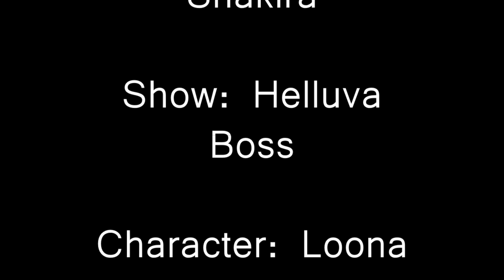She Wolf - Loona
Topic: Loona
Show: Helluva Boss
Song: She Wolf
Artists/Bands: Shakira
Photos: Multiple Sites thru Pinterest

BIO:
First time I did a video for Loona, I got input that they want more videos of Loona. The song is, "She Wolf", performed by Shakira. Photos are all from Pinterest. I don't own artists/bands. I don't own shows. I don't own characters. I don't own photos.